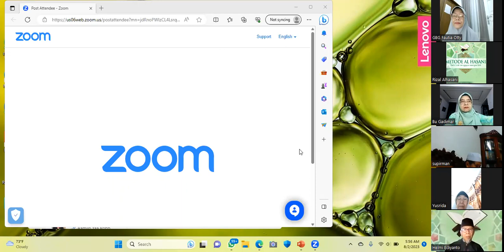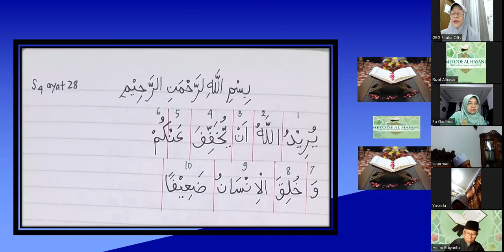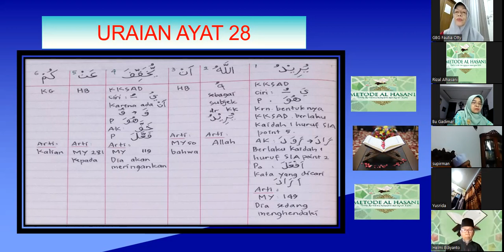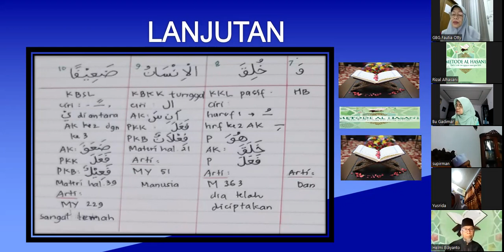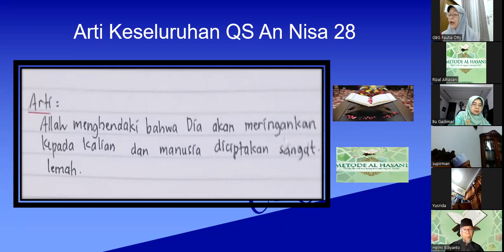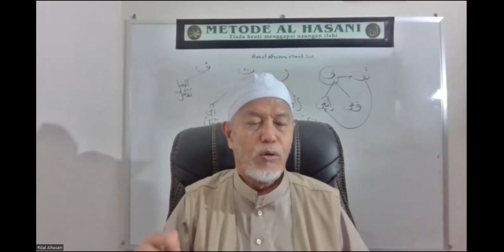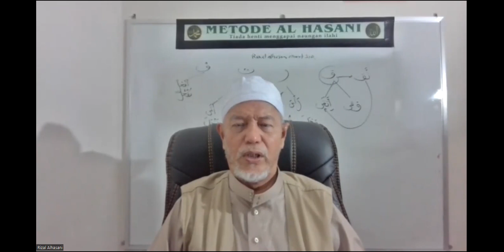C. 004. 028 : URAIAN QS ANNISA AYAT 28 BERSAMA PESERTA